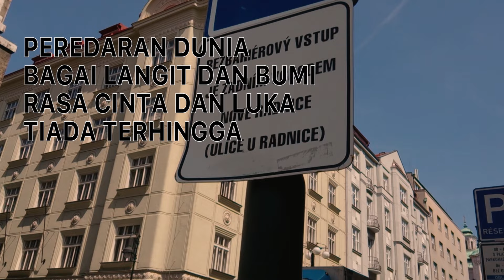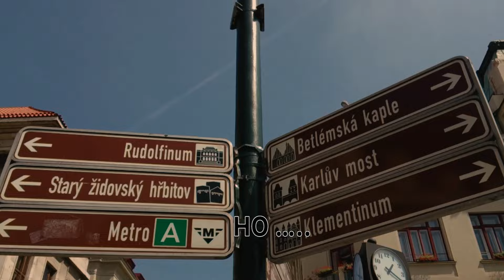Rusty Blade - Rintangan Hidup Dunia (Official Lyric Video)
Joox:
KKBox: